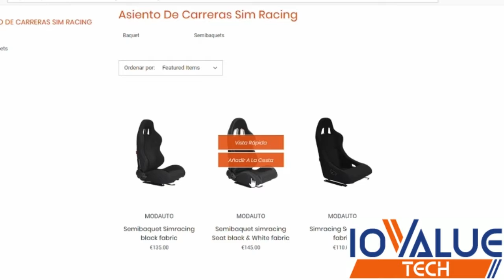Snow Runner - Nuevo Camión y construyo puente de madera con muchos problemas #3